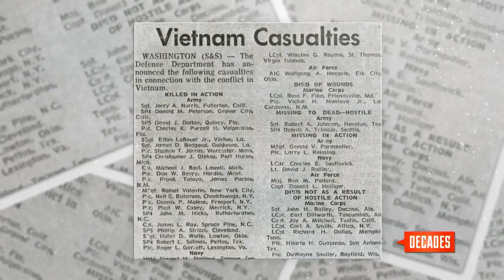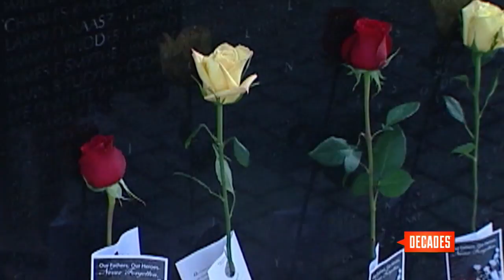Lee Greenwood talks God Bless the USA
"Being raised on a farm taught me a lot of things: what it means to help your neighbor, it taught me about patriotism, about loving your country and standing up for what's right."
Lee Greenwood, best known for his patriotic signature song "God Bless the USA," talks to Decades for Sounds of the Times.